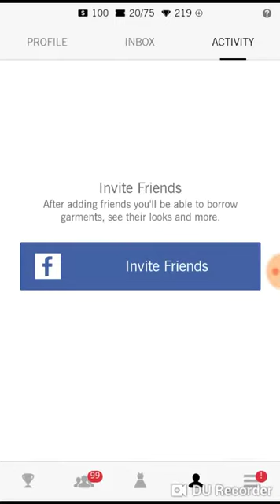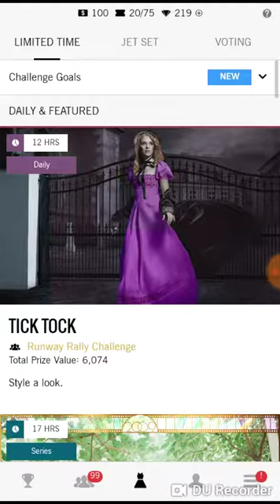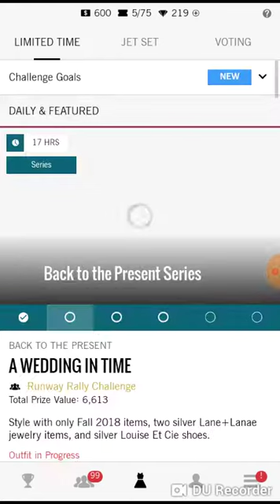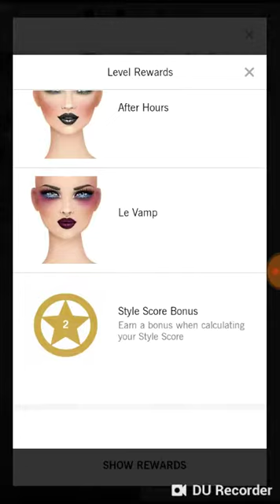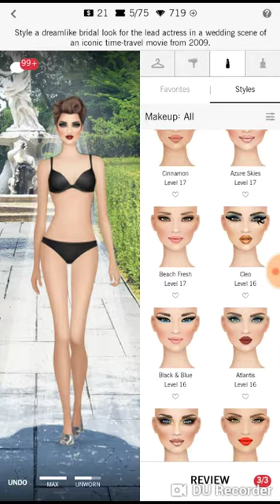Covet Fashion 9-22-18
I've got Pandora playing in the background. I'm not sure how music is supposed to be with YouTube videos , but if you like this and want more videos like this give this a thumbs up 👍